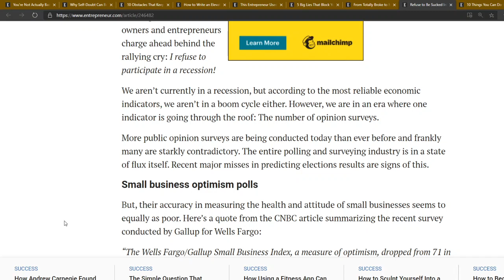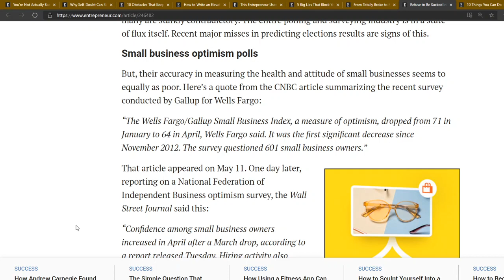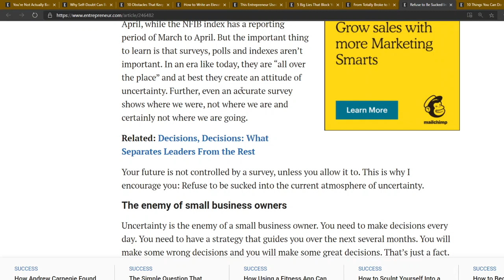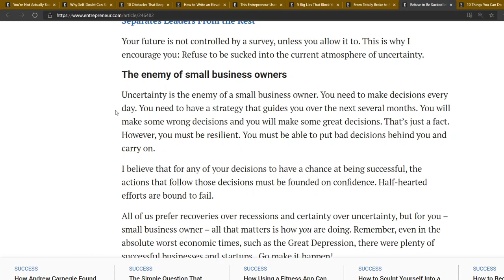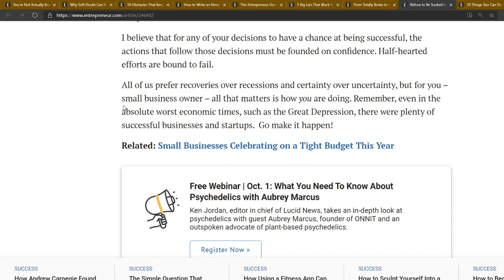Refuse to Be Sucked Into Uncertainty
Author: Susan Solovic
Title: Refuse to Be Sucked Into Uncertainty